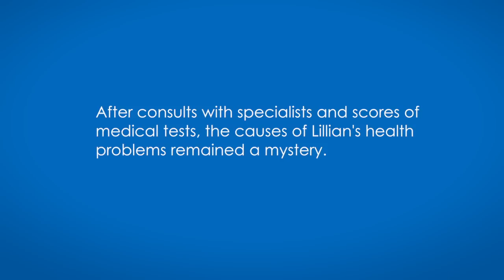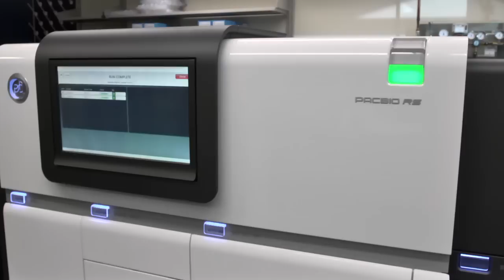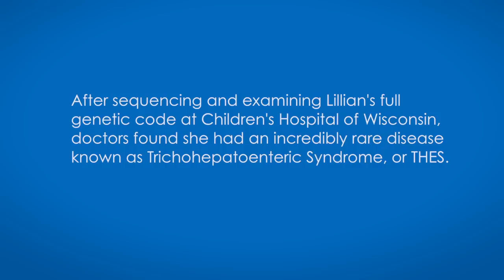Genomics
The Genomic Medicine Clinic at Children's Hospital of Wisconsin provides medical evaluations, pre-test education, genome sequencing, result education, and treatment planning to individuals with unidentified complex health problems thought to have genetic causes. For her entire life, 6-year-old Lillian Yuska has been in and out of the hospital with gastrointestinal problems. When Lillian came to Children's Hospital of Wisconsin, she had a new test to look at all of her genes. Doctors here had been the first in the nation to sequence the entire genome of kids with unexplained illnesses.